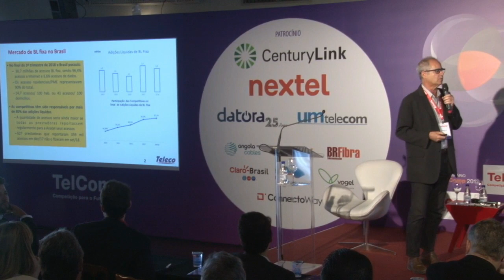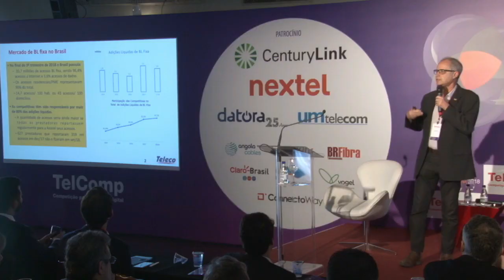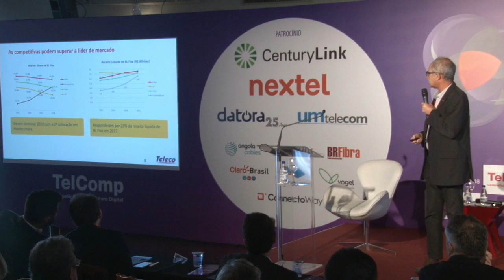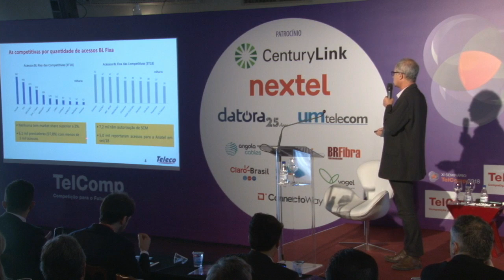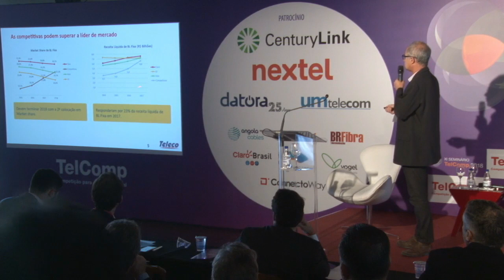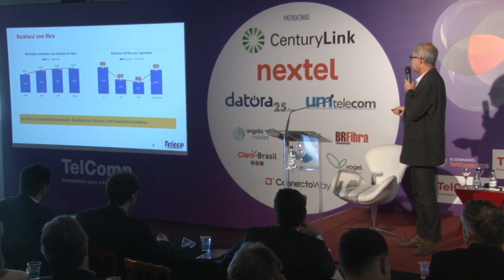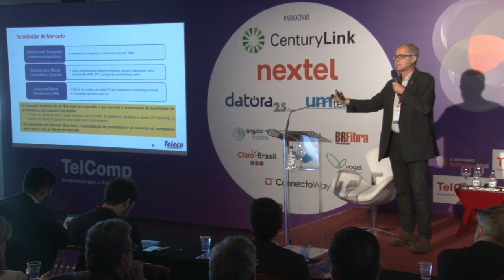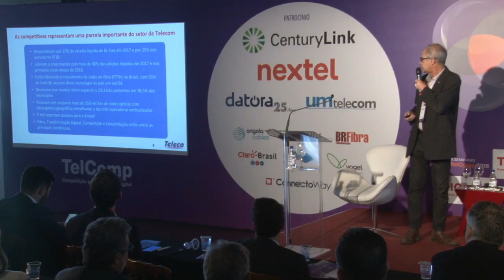Teleco define quem são as operadoras competitivas no Brasil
Assista a íntegra da apresentação do presidente do Teleco, Eduardo Tude, que apresentou detalhes do estudo realizado pela consultoria para a TelComp, onde há uma avaliação do mercado das operadoras competitivas. Tude relata que boa parte delas não reporta os seus dados à Anatel. "Temos pelo menos 400 mil acessos reportados em dezembro que não foram mais reportados em 2018", salientou. Outro dado relevante: nenhuma delas tem mais de 2% de market share. "A força está no conjunto, que faz esse segmento ter sido responsável por 87% das adições líquidas de acessos banda larga fixa nos nove meses de 2018". Assistam a apresentação de Eduardo Tude.